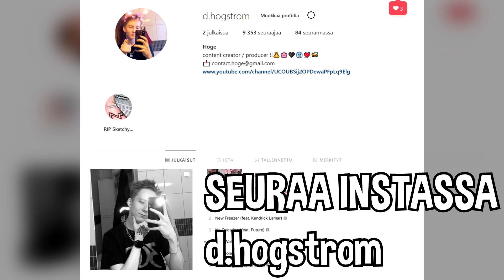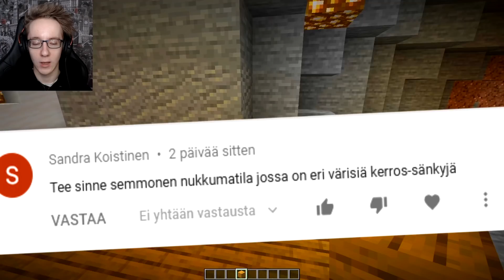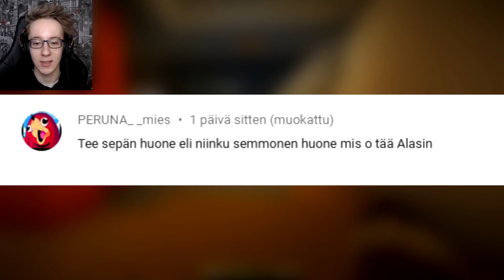RAKENNETAAN MINECRAFT BUNKKERIIN TEIDÄN EHDOTUKSIA!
Muista tilata kanava ja laittaa ilmoitukset päälle klikkaamalla 🔔
kelloa tilausnappulan vieressä! Kiitos paljon 😊

Liity kanavan jäseneksi jos haluat että
- Tilaan kanavasi
- Seuraan Instagramissa

TOP LAHJOITUKSET:

2. Tommi Muurikainen: 12€
3. cube_yt: 5€

Video + Thumbnail made by Höge